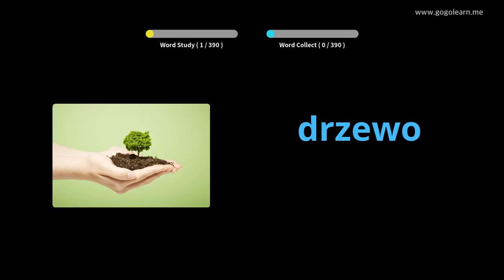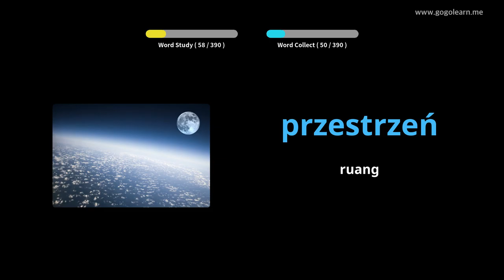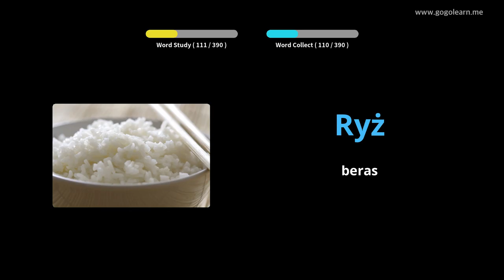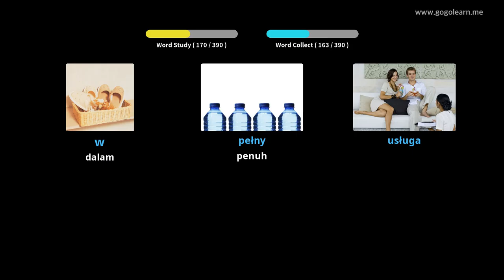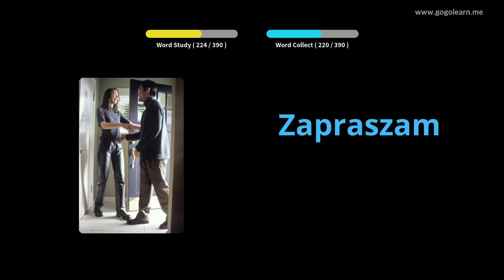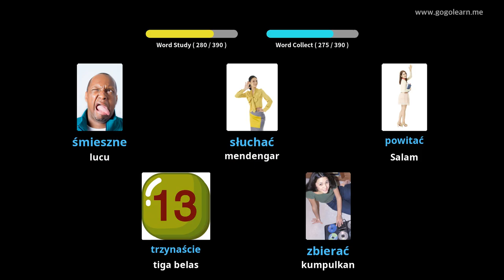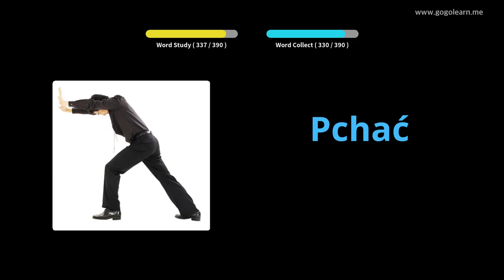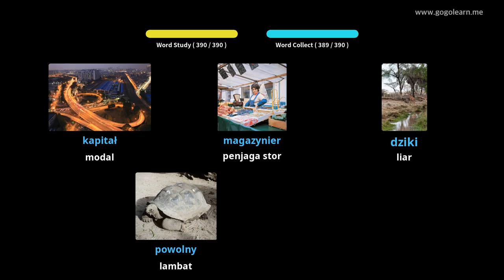Sekolah Menengah Kosakata Poland 1 | Golearn